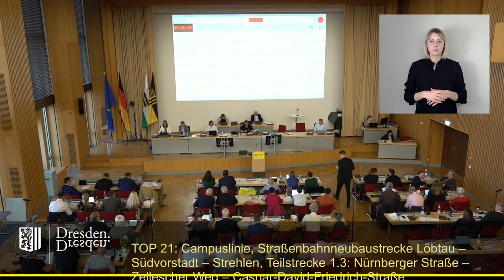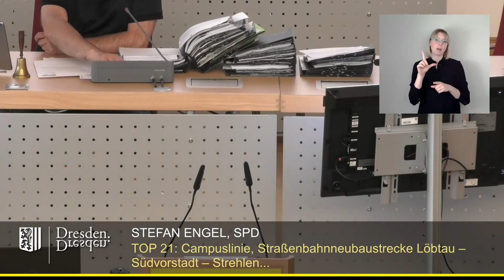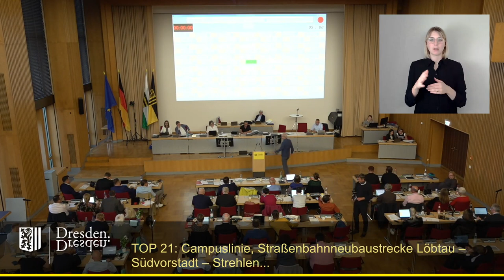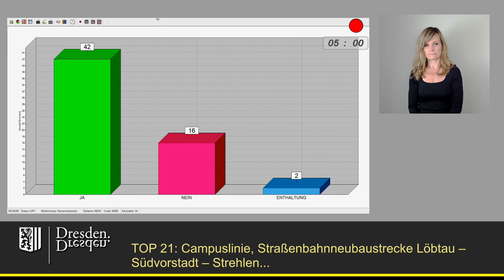staDDrat am 13. Juni 2024 Campuslinie, Straßenbahnneubaustrecke Löbtau – Südvorstadt – Strehlen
Campuslinie, Straßenbahnneubaustrecke Löbtau – Südvorstadt – Strehlen, Teilstrecke 1.3: Nürnberger Straße – Zellescher Weg – Caspar-David-Friedrich-Straße, Änderung zur Vorplanung